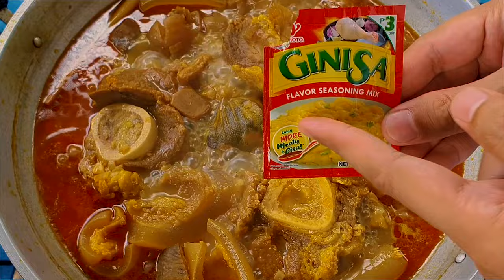Balbacua Simple Recipe (Balat ng Baka) | Pimp Ur Food Ep135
PLAY to EARN Mobile Game

INGREDIENTS:
Beef Shank
Beef Skin
Annato Oil
Ginger, Garlic, Onions
Lemongrass, 2 Beef Cubes
Sibot, Star Anise
Peppercorns, Laurel
Red and Green Sili
Bell Pepper, Onion Leeks

PROMOTE PRODUCTS = EARN CASH | WALANG PUHUNAN